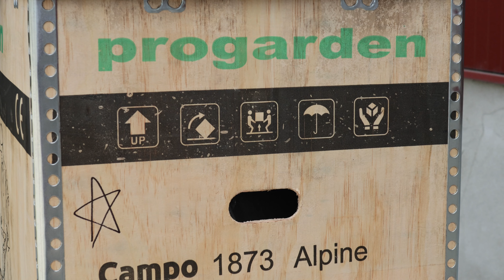Asamblare Progarden Campo 1873 Alpine. Motocultor 4x4, benzină, 18 cai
00:00 | Intro
01:07 | ce este in cutie
02:05 | asamblarea
09:12 | alimentare cu ulei
11:16 | manetele de comanda
12:03 | cum se pornește
12:40 | cum se cuplează remorca cu tracțiune
13:10 | probe cu remorca